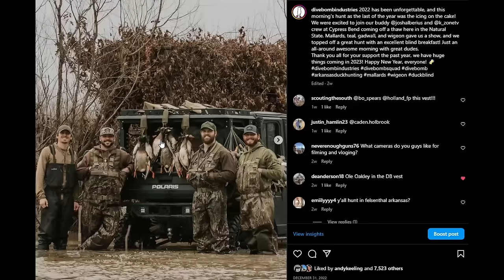DUCK HUNTING FLOODED WILLOWS IN ARKANSAS!! Mallards, Gadwall, Wigeon, & Teal from Epic Duck Blind!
2022 was unforgettable, and this hunt as the last of the year was the icing on the cake! We were excited to join our buddy Josh Alberius and the @kzoneTVAR crew at Cypress Bend coming off a thaw here in the Natural State. Mallards, teal, gadwall, and wigeon gave us a show, and we topped off a great hunt with an excellent blind breakfast! Just an all-around awesome morning with great dudes.